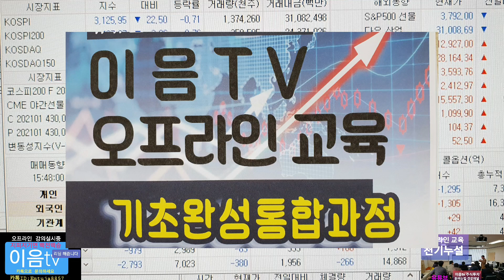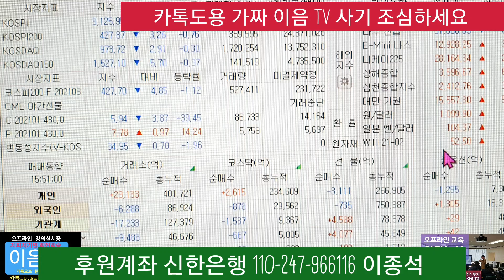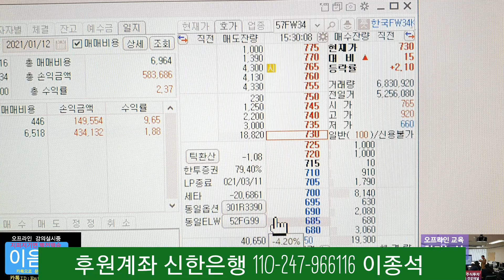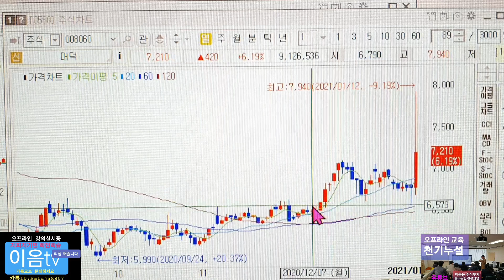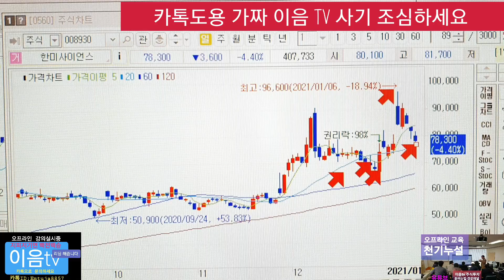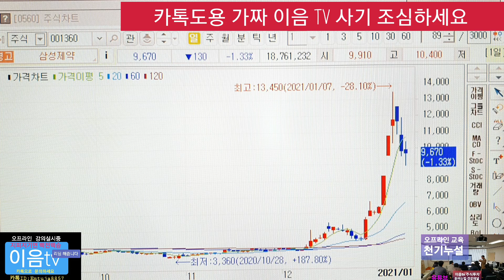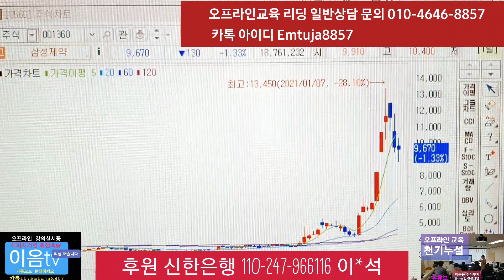주식투자 드디어 대덕 익절 100% 성공투자 완료 한미약품 한미사이어스 대덕 현대제철 롯데지주 아즈텍 WB 신세계 일지테크 조일알미늄 삼성공조 등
주식투자 는 알고하면 쉽게 할수가 있습니다 모르고 투자를 했기 때문에 당할수 밖에 없는것입니다
하락장에서 는 헷지로 수익내는 것이 정석투자로 언제나 수익을 냅시다